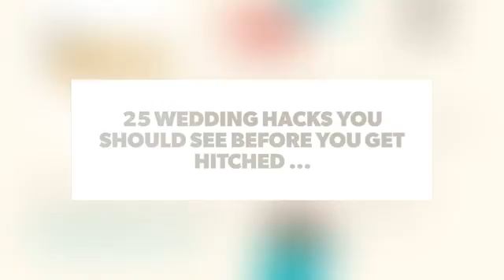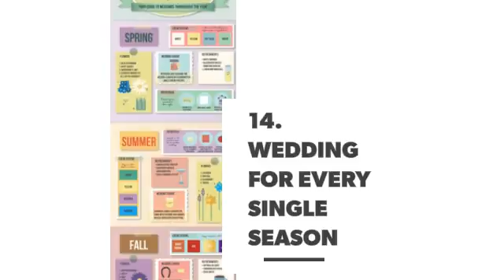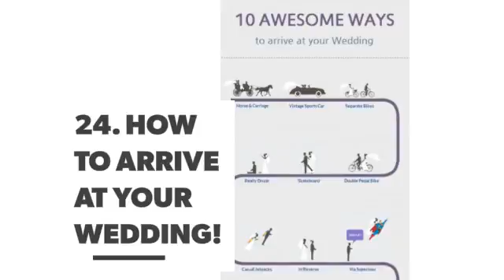25 Wedding Hacks You Should See before You Get Hitched ...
Planning a wedding is so hard, especially since there are so many details to weddings nowadays. If you ladies are having a hard time keeping up with your Pinterest board, all of your friend's ideas and how to seriously, plan this amazing event, take a look below! Every hack should help make your beautiful day a little easier!

Check also:

Make It the Best Day Ever: Wedding Infographics for All You Need to Know ...

An Album of Some of the Funniest Wedding Photos in the World: Wait Till You See #40 ...

You Must See These Storage Hacks for All Your Hair Tools ...

10 Gorgeous Hair Inspirations for Your Wedding Day ...